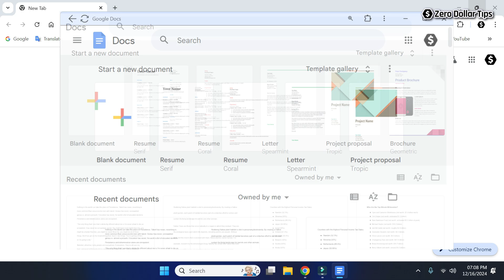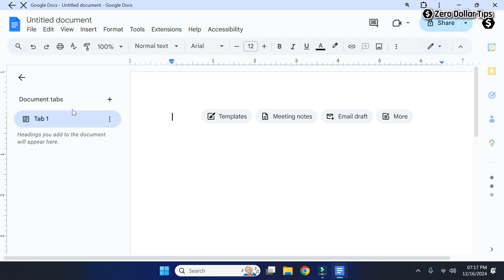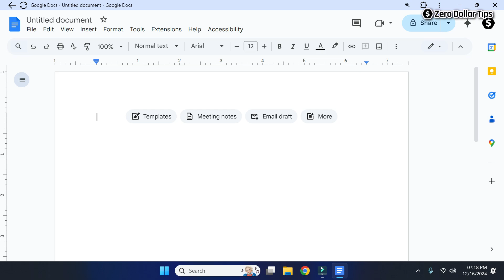How to Pin Google Docs to Taskbar Windows 11 | Add Google Docs to Taskbar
Learn how to pin Google Docs to Taskbar Windows 11 for quick and easy access. This video shows you how to add Google Docs to Taskbar on Windows 11 and improve your productivity.